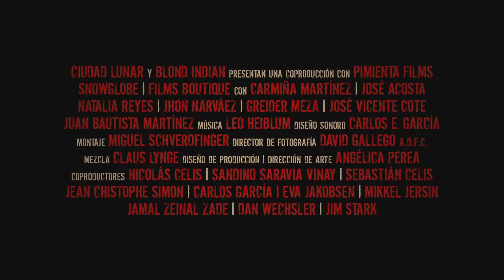Pájaros de Verano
Basada en una historia real que explica el origen del narcotráfico en Colombia, la película se sitúa en los años 70 cuando la juventud norteamericana abraza la cultura hippie y con ella a la marihuana. Esto provoca que los agricultores de la zona se conviertan en "empresarios" a un ritmo veloz. En el desierto de Guajira, una familia indígena Wayuu se ve obligada a asumir un papel de liderazgo en esta nueva empresa. La riqueza y el poder se combinan con una guerra fratricida que pondrá en grave peligro a su familia, a sus vidas y a sus tradiciones ancestrales.

Protagonizada por Carmiña Martínez, José Acosta, Natalia Reyes, Jhon Narváez, Greider Meza, José Vicente Cote y Juan Bautista Martínez.